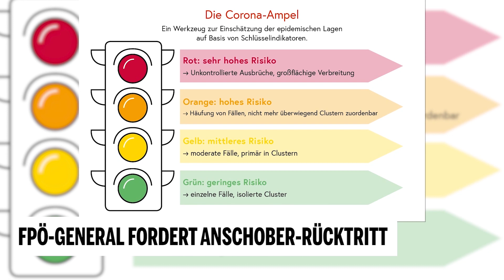FPÖ-Generalsekretär fordert Anschober-Rücktritt